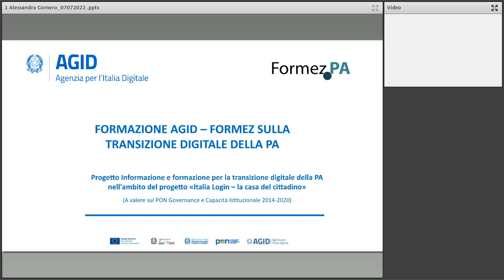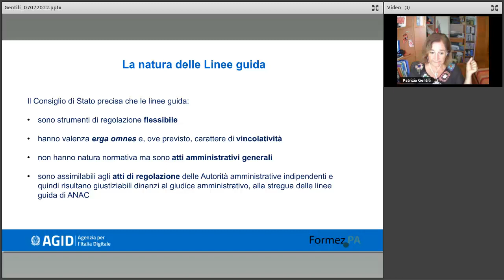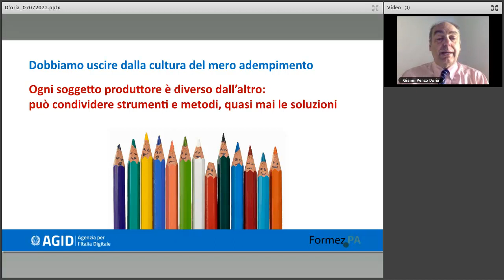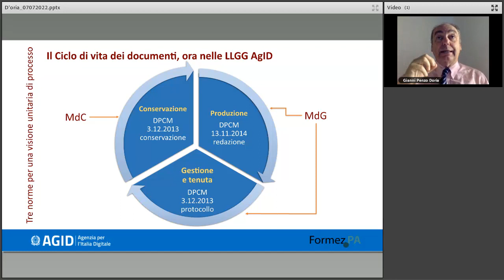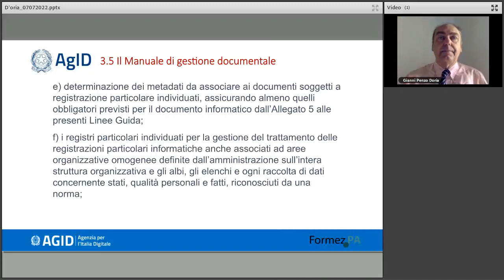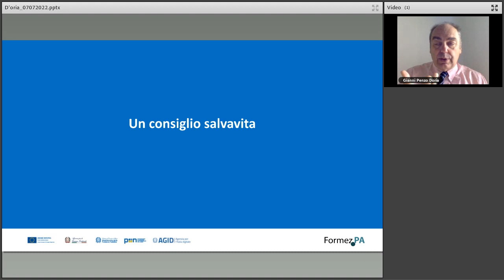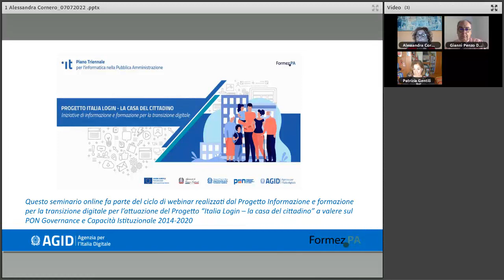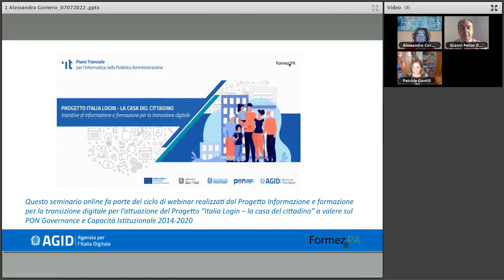Il Manuale di gestione documentale alla luce delle nuove Linee guida (07/07/2022)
L’Agenzia per l’Italia Digitale ha pubblicato le “Linee guida per la formazione, gestione e conservazione dei documenti informatici”, documento fondamentale nei processi di digitalizzazione delle pratiche amministrative e per favorire la transizione ad una amministrazione pienamente digitale.

Tale testo normativo, come noto, ha imposto agli enti pubblici l’adeguamento ai diversi adempimenti in esso contenuti entro gennaio 2022.

Dopo una breve panoramica su contenuto e novità delle Linee guida, l’incontro si focalizza su uno degli adempimenti previsti, la revisione del Manuale di gestione documentale, strumento fondamentale per ogni ente, non solo per essere in regola da un punto di vista normativo, ma soprattutto perché amministrazioni, cittadini e imprese abbiamo un punto di riferimento, pubblicato online e aggiornato, che descriva il sistema di gestione informatica dei documenti e fornisca le istruzioni per il corretto funzionamento del servizio di protocollo, della gestione dei flussi documentali e degli archivi.